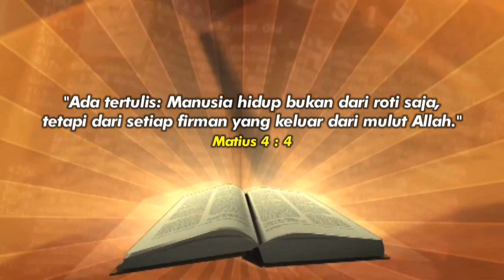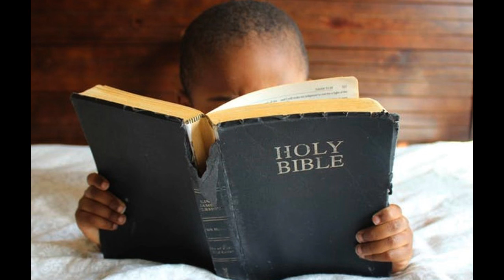Renungan Harian Sekolah Minggu Lilin Kecil 15 Oktober 2020